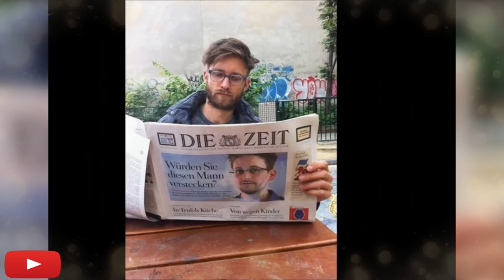Weird Real-Life Glitches in the MATRIX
Weird Real-Life Glitches in the MATRIX ∞ XIЯTAM